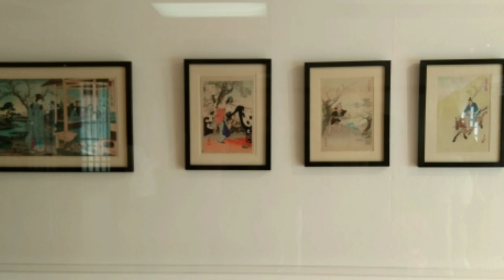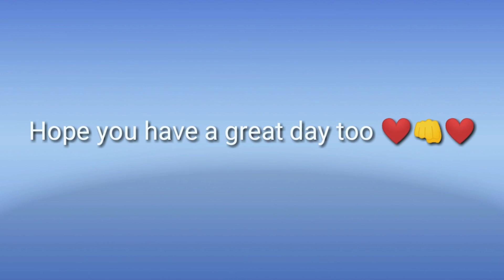VLOG 2 : Day 4 : 🇯🇵 🕊 🌴 ❤️❤️❤️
We went to this place even thou it was expensive but the memories we take is very memorable and worth it 👌👊👌😎👌👊👌

 Vlogs-Gaming-Challenges-Pranking
Experiments-Tutorials

Alam mo ba kung pano magka free load ?

Free load any network🐵
Free ros Dias🐶
Free growtopia diamonds🦌
Free free fire Dias🐴
Free steam wallet🐷
Free garena shells🐭
Free Mobile legends Dias 🐼

Check My Facebook page : Jars3031

THATS ALL YALL 😎